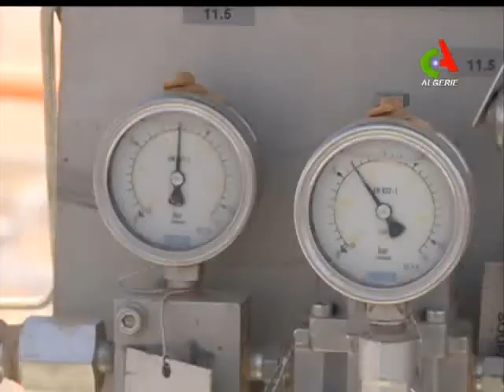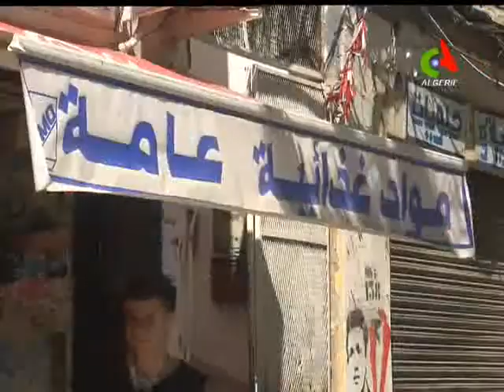Décryptage: Le déficit commercial à 3,25 milliards $ sur les 7 premiers de 2018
➡ Fréquences de Canal Algérie : NSS7: 22° Ouest 12673 Horizontal S/P 23704 NilSAT: 7,3°Ouest 11680 Horizontal S/P 2750 ASTRA: 19,2° Est 11597 Vertical S/P 2200 HOTBIRD: 13° Est 11240 Vertical S/P 27500 Galaxi 19 Amérique: 97° ouest 11789 vertical S/P 28125